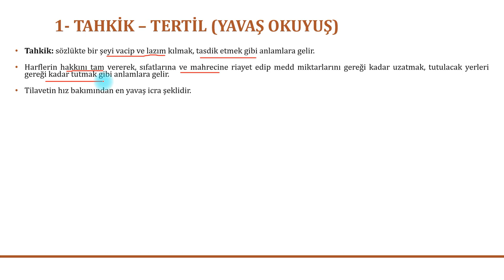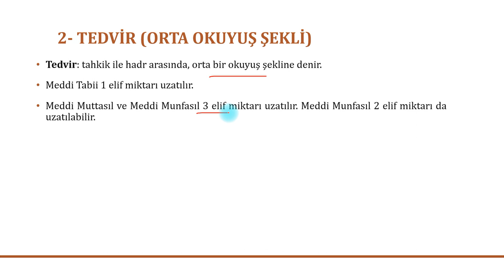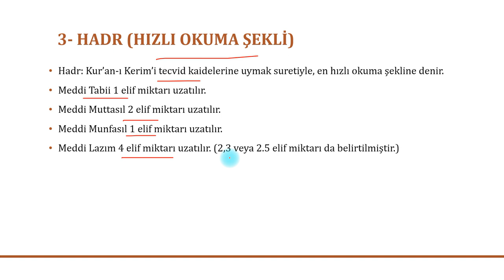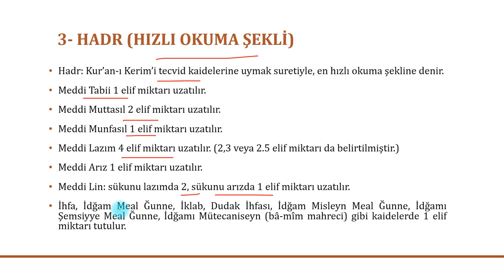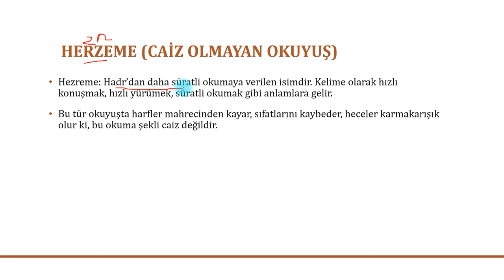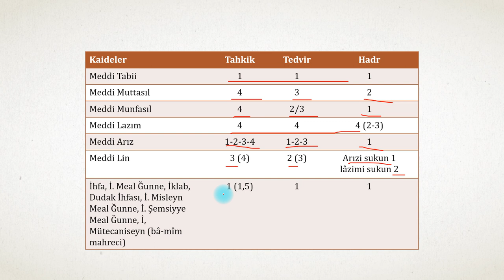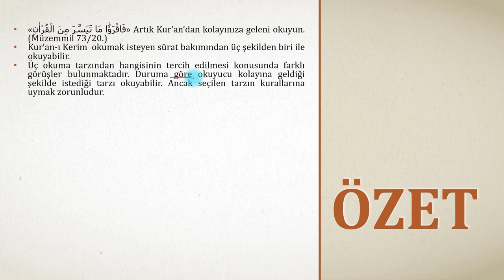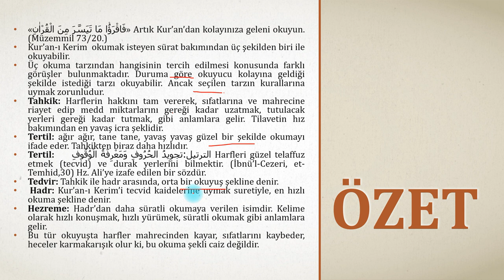Tahkik Tedvir Hadr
Bu videomuzda  Kur'an'ın okuyuş şekillerinden Tahkik - Tertil, Tedvir ve Hadr konularını ele aldık. «فَاقْرَؤُ۫ا مَا تَيَسَّرَ مِنَ الْقُرْاٰنِ» Artık Kur’an’dan kolayınıza geleni okuyun. (Müzemmil 73/20.)
Kur’an-ı Kerim  okumak isteyen sürat bakımından üç şekilden Tahkik, Tedvir ve Hadrdan biri ile okuyabilir.
Üç okuma tarzından hangisinin tercih edilmesi konusunda farklı görüşler bulunmaktadır. Duruma göre okuyucu kolayına geldiği şekilde istediği tarzı okuyabilir. Ancak seçilen tarzın kurallarına uymak zorunludur.
Tahkik: Harflerin hakkını tam vererek, sıfatlarına ve mahrecine riayet edip medd miktarlarını gereği kadar uzatmak, tutulacak yerleri gereği kadar tutmak, gibi anlamlara gelir. Tilavetin hız bakımından en yavaş icra şeklidir.
Tertil: ağır ağır, tane tane, yavaş yavaş güzel bir şekilde okumayı ifade eder. Tahkikten biraz daha hızlıdır.
Tertil:   الترتيل:تجوِيدُ الحُرُوفِ وَمَعْرِفَةُ الْوُقُوفِ   Harfleri güzel telaffuz etmek (tecvid) ve durak yerlerini bilmektir. (İbnü’l-Cezeri, et-Temhid,30) Hz. Ali’ye izafe edilen bir sözdür.
Tedvir: Tahkik ile hadr arasında, orta bir okuyuş şekline denir.
 Hadr: Kur’an-ı Kerim’i tecvid kaidelerine uymak suretiyle, en hızlı okuma şekline denir.
Hezreme: Hadr’dan daha süratli okumaya verilen isimdir. Kelime olarak hızlı konuşmak, hızlı yürümek, süratli okumak gibi anlamlara gelir.
Bu tür okuyuşta harfler mahrecinden kayar, sıfatlarını kaybeder, heceler karmakarışık olur ki, bu okuma şekli caiz değildir.